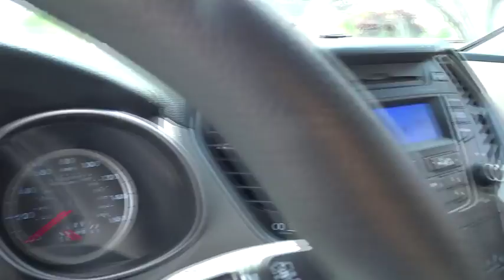2014 Hyundai Santa Fe Sport Albuquerque, Rio Rancho, Santa Fe, Clovis, Los Lunas, NM P82041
2014 Hyundai Santa Fe Sport
2014 Hyundai Santa Fe Sport SPORTB - Stock#: P82041 - VIN#: 5XYZTDLB5EG182041

8800 Lomas Blvd. Northeast